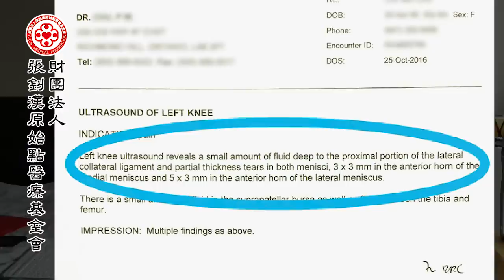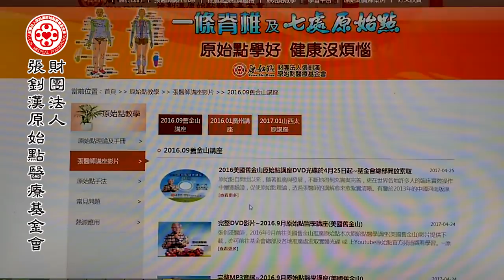半月板撕裂傷，不開刀也能痊癒